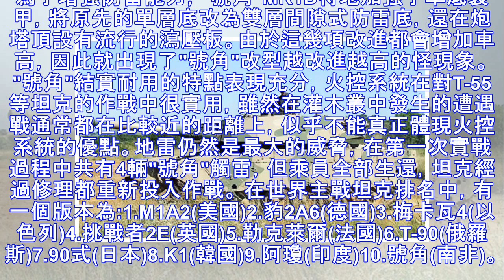坦克資料庫 之 南非號角主戰坦克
南非軍方於1976年開始了"號角"(Olifant)1型坦克的研製工作。"號角"坦克是在"百人隊長"坦克的基礎上發展起來的，在火炮、發動機、懸掛裝置、火控系統等方面進行了許多重大的改進。1976~1978年間，共製成3輛樣車，並進行了廣泛的部隊使用試驗。定型後的"號角"1型坦克，稱為"號角"1A主戰...